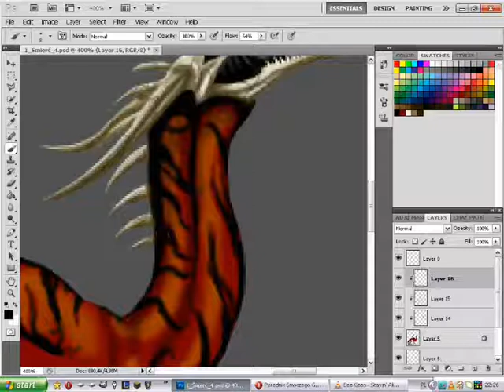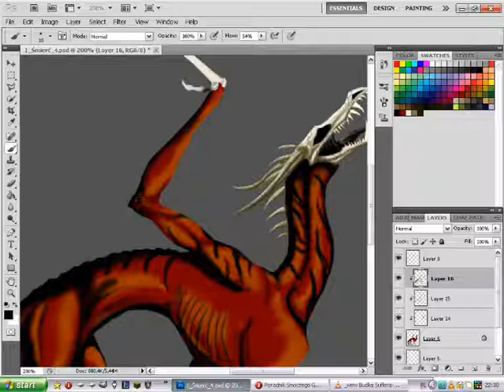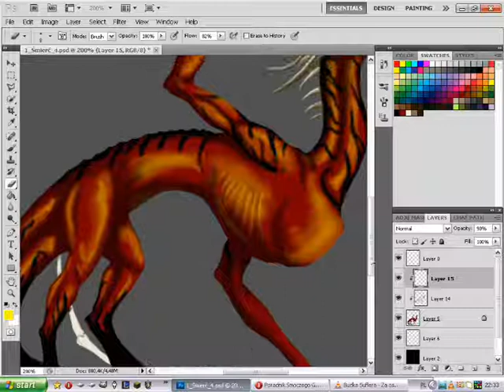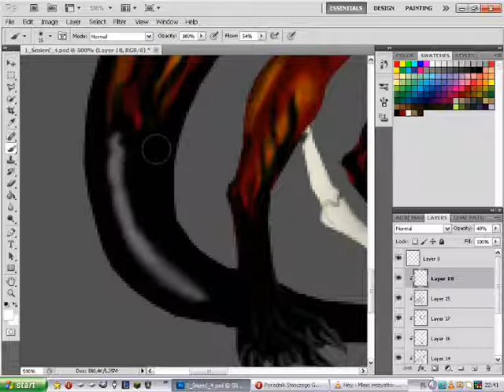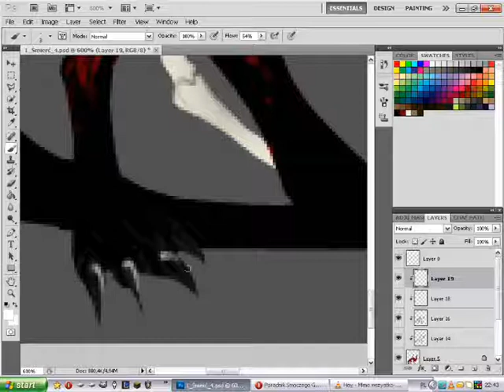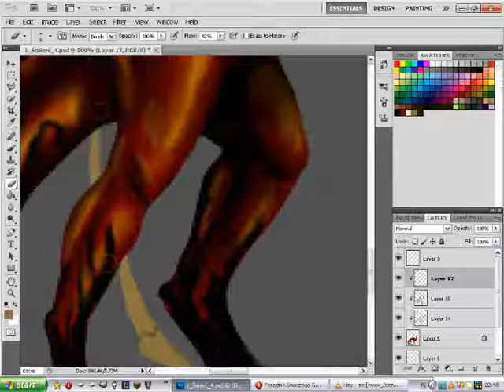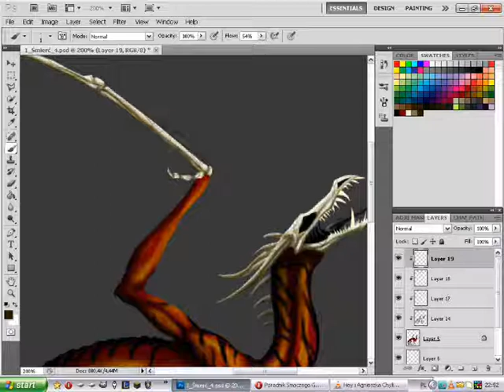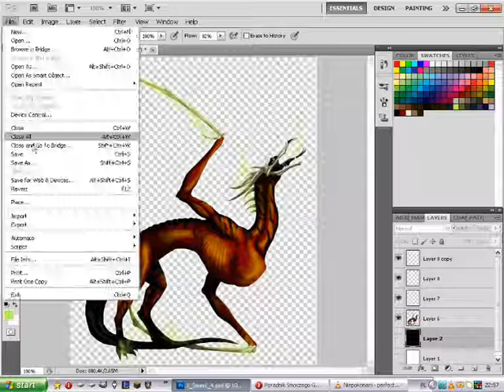Dragon Of Death/ Smoki Nightwood PART2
Finito... I tym razem Lepsza ścieżka dźwiękowa... Ale nadal sorki za złą jakość

No więc... Kończymy smoczka w rytmach Stayin' Alive legendarnych Bee Gees'ów oraz Y.M.C.A granego przez Village People

Smacznego